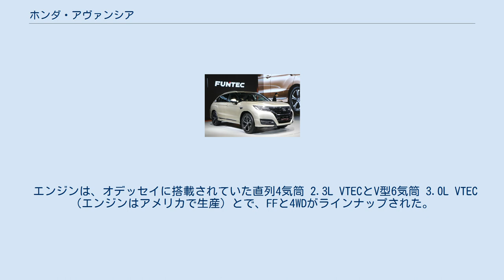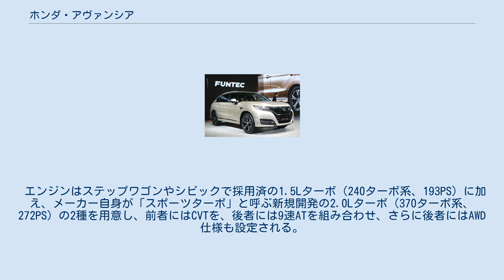ホンダ・アヴァンシア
アヴァンシア（AVANCIER）は、ホンダが製造・販売している自動車である。
 初代は4ドアクラブデッキと称したステーションワゴンとして1999年に発売された。
2003年で一度生産・販売を終了していたが、2016年に中国向けに開発されたクロスオーバーSUVとして復活。
2代目が登場した。
 北米仕様アコードを基に開発された国内専売車種で、外観やコンセプトは、かつてのアコードエアロデッキを彷彿とさせるものである。
 このスタイリングはアーチキャビンフォルムと呼ばれ、車種においてもステーションワゴンとは呼ばず4ドアクラブデッキと呼んでいた。
 また、この独特なスタイルは、オペル・シグナムに影響を与えたといわれている。
前席をウォークスルーとし、隣席や後席とのアクセスを容易にする一方、後席用にＢピラーに専用の送風口や天井のボックスが装備された。
 さらにはメーカーオプションの「Gパッケージ」を選択すると、リヤ座面格納式センターテーブル&リヤシートスライド（スライド量70mm）と同時に角度が変化するシートバック&リヤプライバシーガラスなどの装備が備わり、後席主体のリムジンライクなパッケージとなっていた。
モノボリューム風ワゴンボディによる広い室内を、実用ではなく高級に振ったコンセプトは、発表当時 斬新だった。
 全く新しい高級車像を作り上げるべく開発されたが、見た目からは高級感がわかりづらいこともあった。
 さらに4WD仕様は、大型化された前後バンパー&オーバーフェンダー、車高が上げられたサスペンション、大径タイヤ、ルーフレール等を装備してクロスオーバーSUVのような外観とし、エンブレムも4WDを強調する「Avancier4（数字のみ赤字）」となっていた。
 エンジンは、オデッセイに搭載されていた直列4気筒 2.3L VTECとV型6気筒 3.0L VTEC（エンジンはアメリカで生産）とで、FFと4WDがラインナップされた。
 このデザインとIHCC（インテリジェントハイウェイクルーズコントロール）、ゲート式インパネシフト、5速ATの搭載など、ホンダ初の技術が搭載されていた。
これらは、後に登場するホンダ車にも搭載されていった。
 製造は、埼玉製作所（埼玉県狭山市）でおこなわれた。
 同時に、シリーズ全体にリアシートに読書灯を追加。
なお、「ヌーベルバーグ」以外のFFモデルにも同様のアンダースカートが装着され、空力性能が向上している。
CM曲はショッキング・ブルー「ヴィーナス」。
 2015年の上海モーターショーで世界初出品された「コンセプトD」を源流とし、それを市販向けにアレンジした大型クロスオーバーSUVに「アヴァンシア」（車名中国語表記：冠道）の名があてがわれて2016年の北京モーターショーでお披露目、同年11月より販売を開始した。
同車はクロスツアーの後継車種としての役割を担うと同時に、広汽本田汽車のラインナップの頂点に位置付けられる。
 エンジンはステップワゴンやシビックで採用済の1.5Lターボ（240ターボ系、193PS）に加え、メーカー自身が「スポーツターボ」と呼ぶ新規開発の2.0Lターボ（370ターボ系、272PS）の2種を用意し、前者にはCVTを、後者には9速ATを組み合わせ、さらに後者にはAWD仕様も設定される。
 安全装備に抜かりはなく、ABS、エアバッグ等はもちろん、各エンジンのトップグレードには安全運転支援システム「Honda SENSING」までもを採用する。
 初代